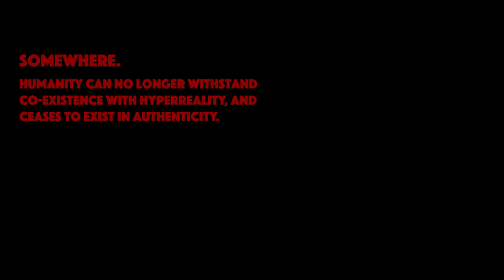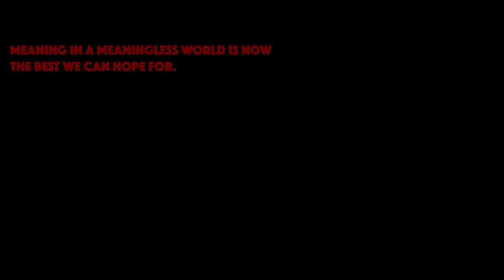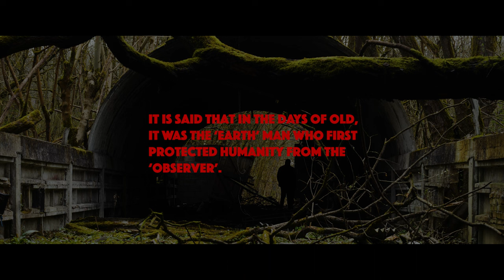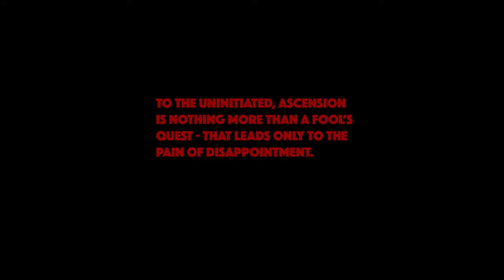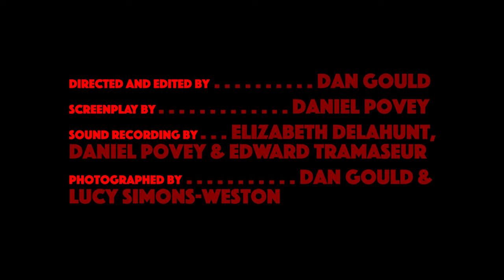CIRCUIT BREAKER | Experimental Short Film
Circuit Creative is proud to present its debut experimental short film: CIRCUIT BREAKER.

It is the mission of Circuit Creative to create passion projects, and intersect audiences within the three production entities - And CIRCUIT BREAKER marks only the beginning...